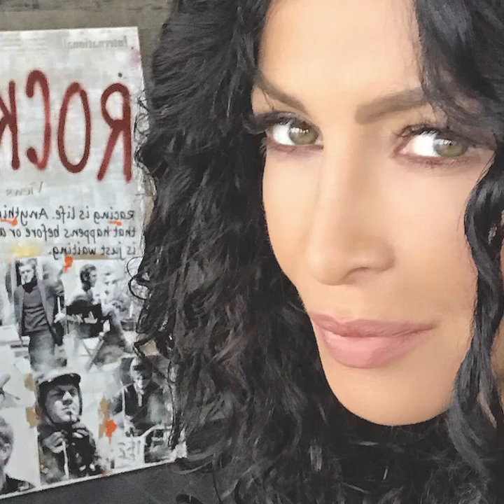Mihaela Rădulescu, despre nunta cu Bănică: !Dansam cu alții pentru că el cânta”